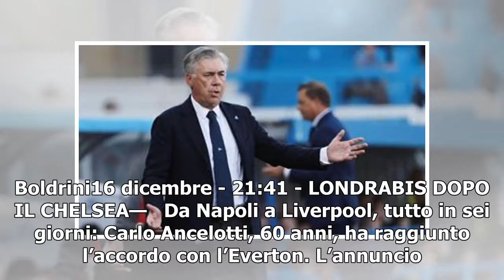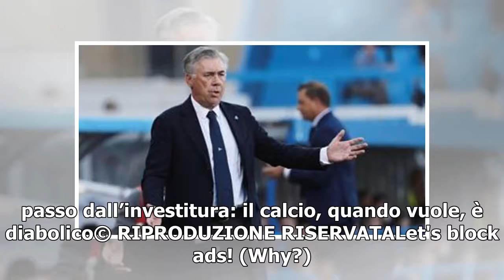Premier, Ancelotti accetta l'Everton: accordo raggiunto a Londra- juventus notizie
Il tecnico appena esonerato dal Napoli è pronto a diventare il nuovo allenatore dei Toffees. Il Club per il momento smentisce, ma l'esordio è atteso contro l'ArsenalDal corrispondente Stefano Boldrini16 dicembre - 21:41 - LONDRABIS DOPO IL CHELSEA—   Da Napoli a Liverpool, tutto in sei giorni: Carlo Ancelotti, 60 anni, ha raggiunto l’accordo con l’Everton. L’annuncio ufficiale è questione di ore (ma per il momento il club smentisce: “Ancora nessuna offerta è stata fatta ad alcuno dei candidati”): l’allenatore italiano ha incontrato i vertici dei Toffees e torna a lavorare...